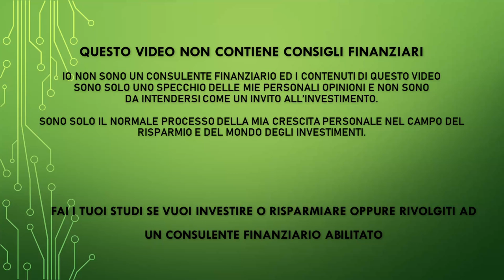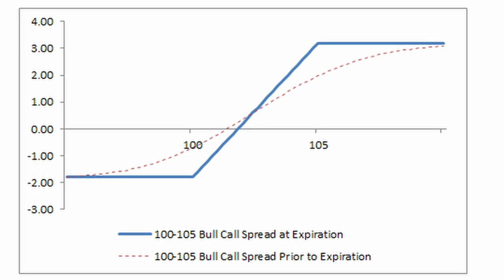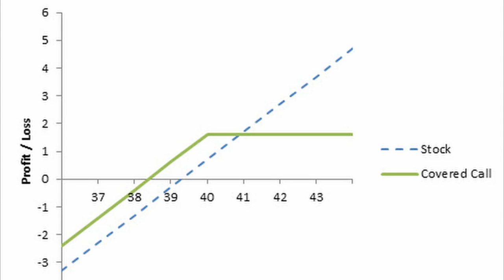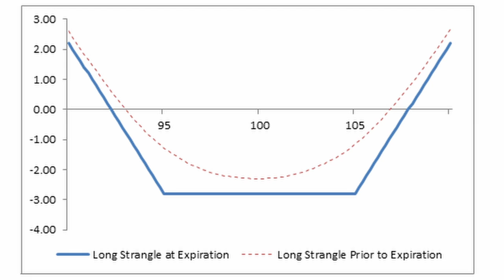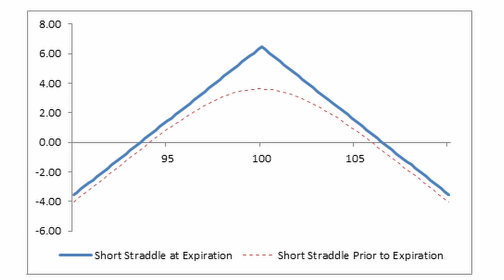Cosa Sono le Opzioni e quali sono le strategie migliori? - Io uso questa